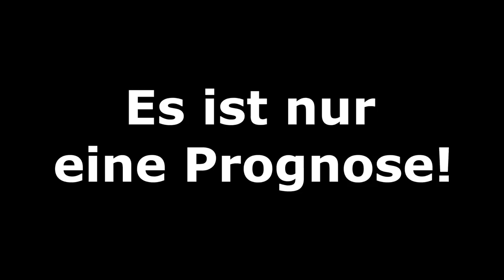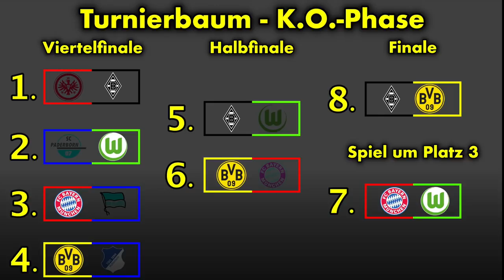FIFA 20: Hallenmeisterschaften l HALBFINALE - Bundesliga Volta l Deutsch [FULL HD]